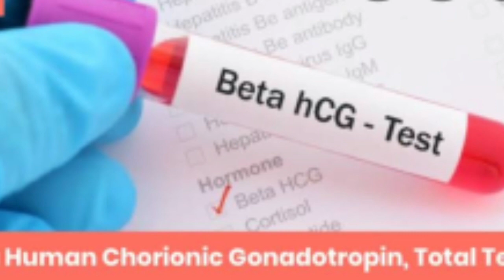पीरियड मिस ओर प्रेग्नेंसी टेस्ट नेगेटिव|Pregnancy test before missed period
Missed Period or pregnamcy test negative
A pregnancy test is used to determine whether a woman is pregnant. The two primary methods are: 1 testing for human pregnancy hormone in blood or urine and 2 ultrasonography. Testing blood for hCG results in the earliest detection of pregnancy.